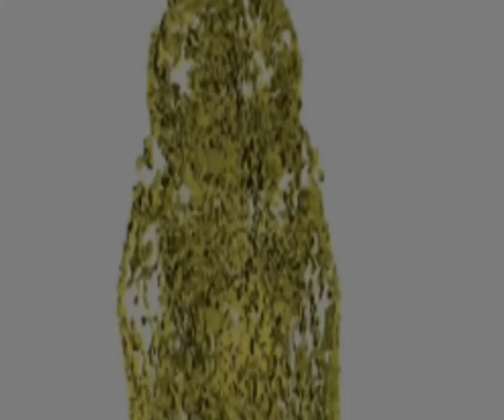Martin Kelly - Showreel 2007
This is a sample of projects from a while back. It contains a wide variety of work from 3D charater animation to computer-controlled animatronics. However everything featured in this video is my own work. I wish to focus my training on character animation and maybe some animatronics from here on in. Hope you enjoy:)